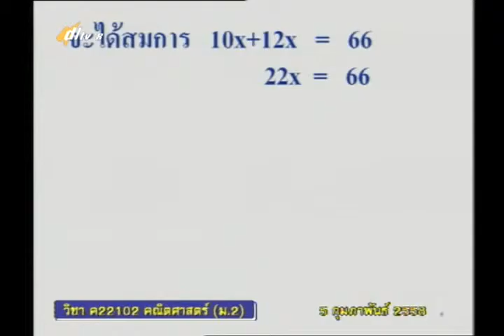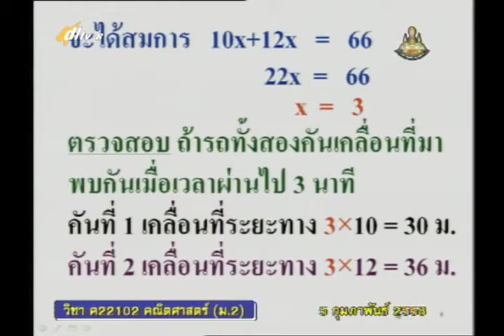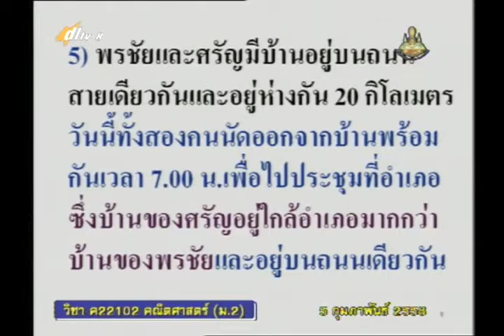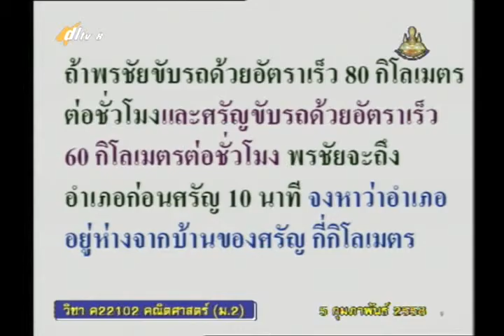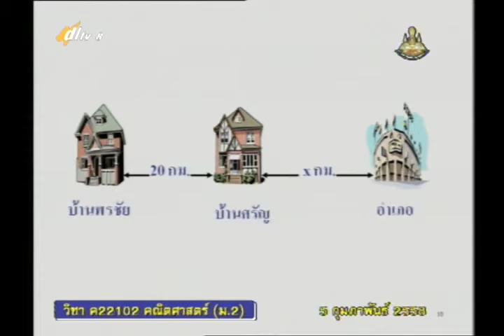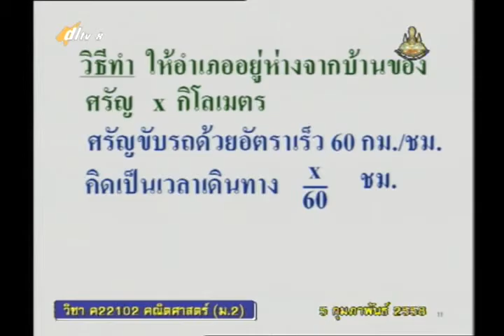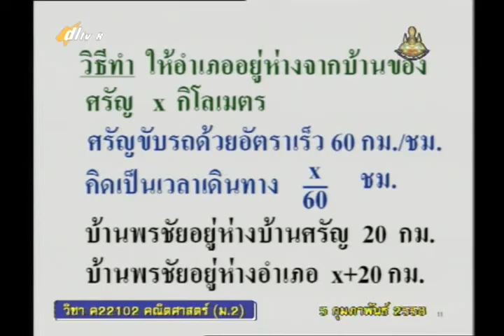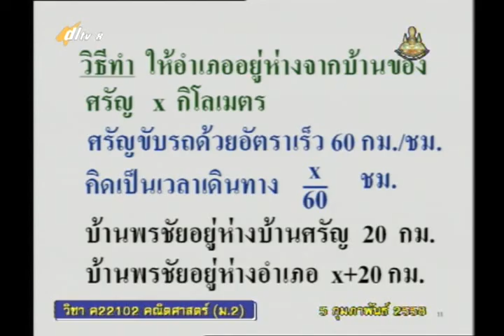039B+8050258+ค+การประยุกต์ของสมการเชิงเส้นตัวแปรเดียว+mathm2+dl57t2